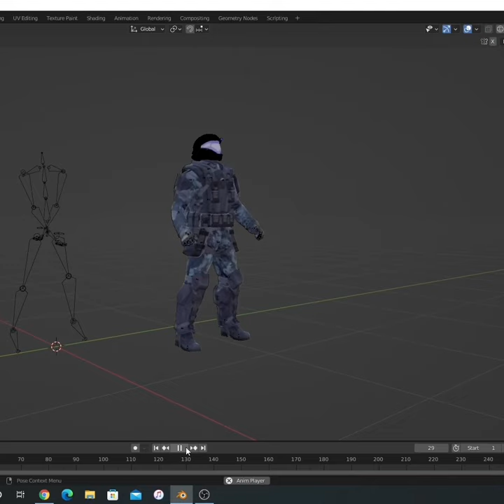Animation progress over just a few days